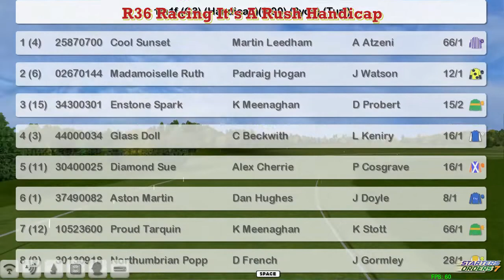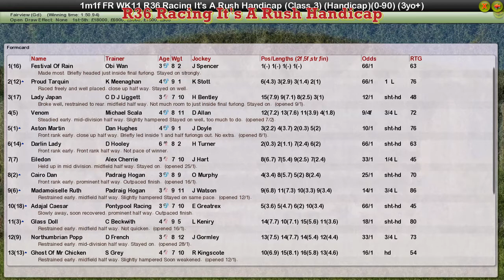FR WK11 R36 Racing It's A Rush Handicap